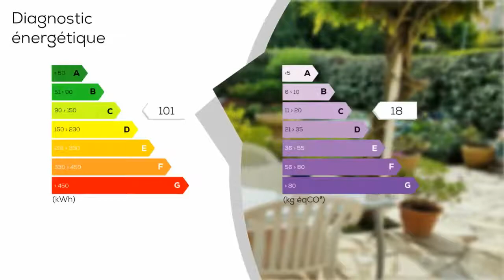A vendre - Maison/villa - SAINT-RAPHAEL (83700) - 4 pièces - 86m²